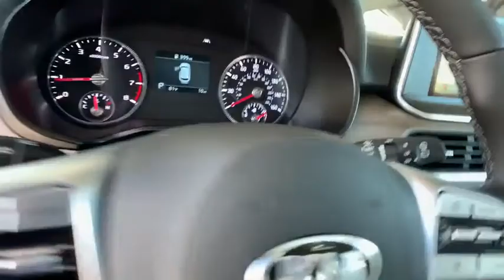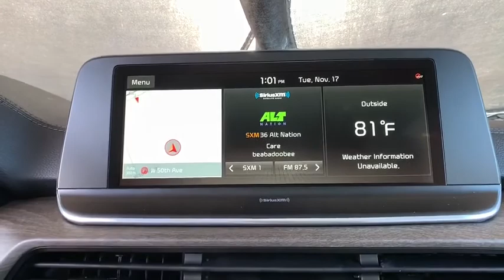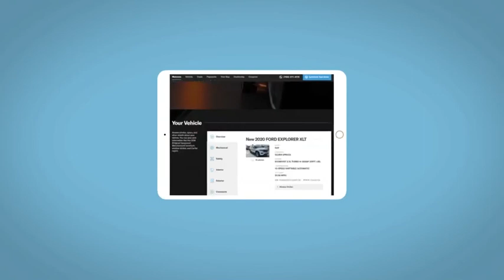2021 Kia Telluride Denver, Lakewood, Wheat Ridge, Englewood, Littleton, CO K5432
Sangria New 2021 Kia Telluride available in Denver, Colorado at Medved Kia. Servicing the Lakewood, Wheat Ridge, Englewood, Littleton, CO area.

Medved Kia
11201 W Interstate 70 Frontage Rd N

2021brKiabrTelluridebrEXbrbrCall us and ask for a FREE personal video of this car to be sent to your email or phone. All prices include $699 Dealer Handling Fee.brbrFactory MSRP: $41,380brbrbr3.8L V6 DGI DOHC Dual CVVT AWDbrbrbrCARS BUILT TO LAST. WARRANTIES TOO. We offer an industry-leading Kia 10-year or 100,000-mile limited powertrain warranty program. Exit Kipling, Exit Ward, but Exit the GIANT Medved Autoplex. Everyone said, Go to Medved!